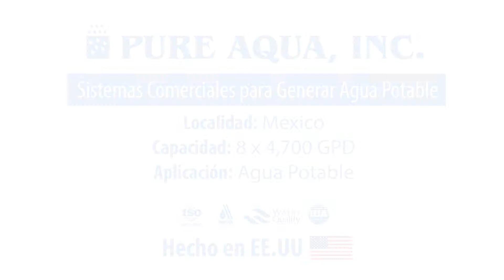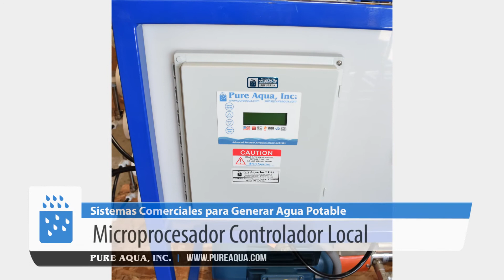Sistemas Comerciales para Generar Agua Potable México 8 X 4,700 GPD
Pure Aqua diseña sistemas de tratamiento de agua para la purificación en todo el mundo. Sistemas comerciales para generar agua potable fue enviado para una empresa en México. Cada de los ocho sistemas está diseñado para producir 4,700 galones de agua por día.

Características:

• Sistemas de Dosificación Química Antiescalante
• Filtros de 5 y 25 Micrones
• Bomba de Alta Presión
• Porta Membranas Codeline
• Microprocesador Controlador Local

Para obtener más información, por favor haga clic aquí.